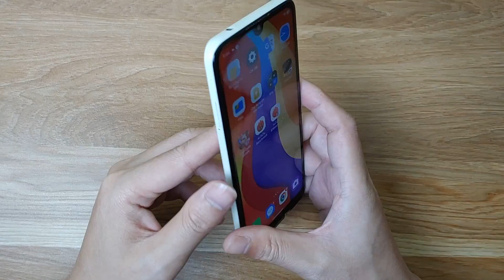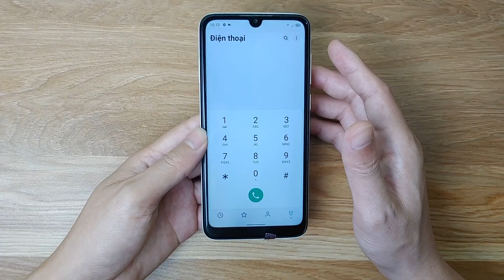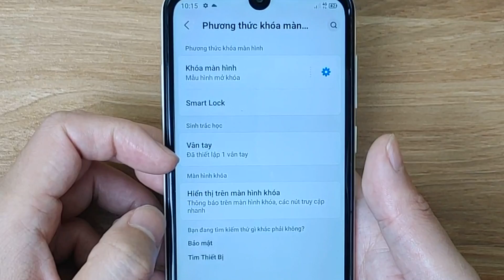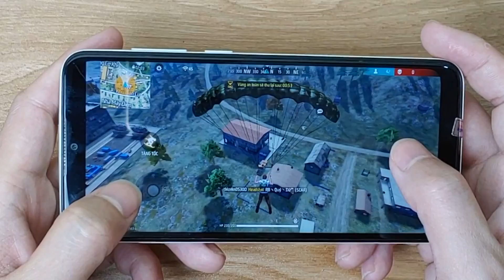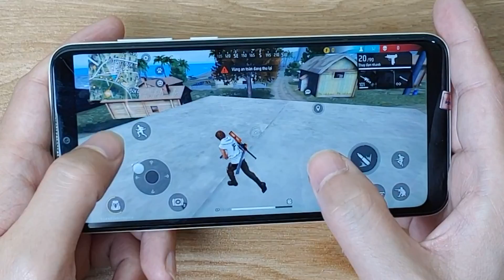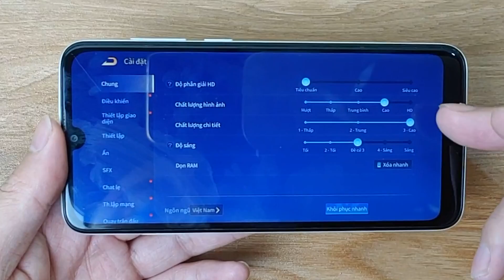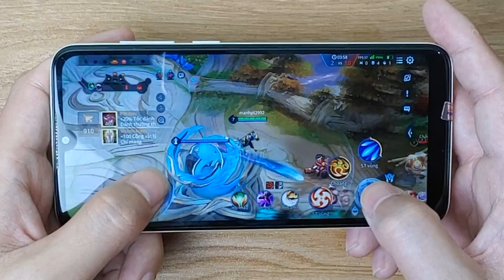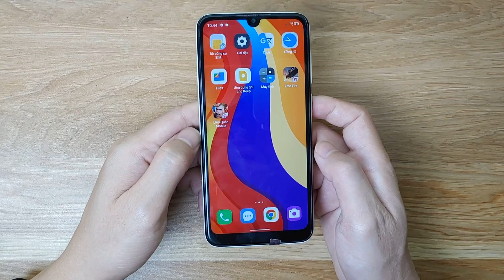Vsmart Star 4 - Giá 700k năm 2023 hiện tại có Ngon không mà Trả hàng ?